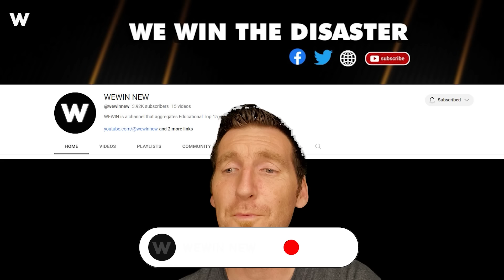300 Shocking Road Moments Filmed Seconds Before Disaster - What Went Wrong?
300 Shocking Road Moments Filmed Seconds Before Disaster - What Went Wrong?
The footage shows cars on a dual carriageway with the plane flying towards the camera before it suddenly snagged on some electricity poles and cables, causing its right wing to disintegrate and the plane to catch fire on the road moments.
The truck got entangled in overhead power lines and accidentally fell on the road. Drivers need to pay attention from a distance to avoid accidents like this on the road moments
In the Bronx, a collision between two ambulances responding to a call and  resulted in a violent crash that witnesses likened to an explosion. One ambulance overturned, the other had its front smashed on the road moments.
Regular maintenance ensures safety on the road, minimizing risks associated with tire-related problems on the road moments.
Impressive police action! Pursuing three burglary suspects in a high-speed chase, the authorities skillfully executed a PIT maneuver, successfully bringing the fleeing suspects to a stop. Effective law enforcement tactics in action on the road moments.